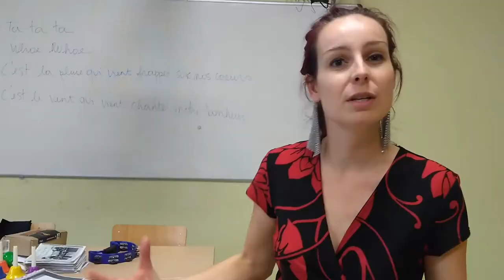Chanter Karo-oke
Je hoeft helemaal niet muzikaal te zijn om muziek te maken in de klas. Dat is de boodschap van Karolien Voets die op de nazomerontmoeting van 20 oktober een workshop gaf rond muziek en Franse liedjes. Ze geeft enkele leuke oefeningen die in je de klas of op kamp voor fun zorgen.